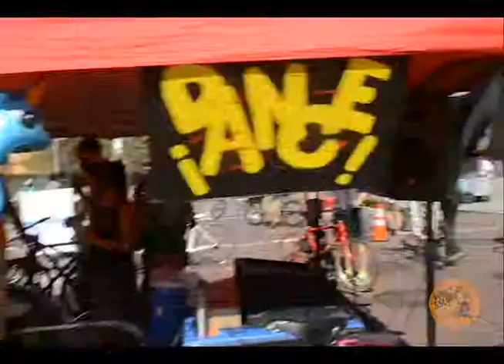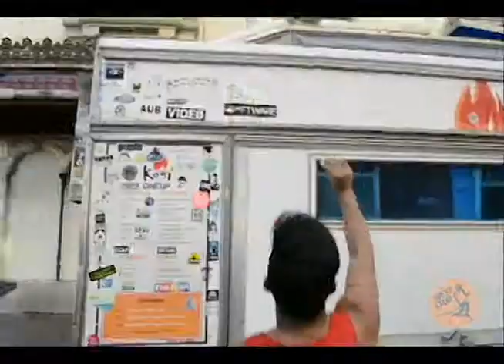WestSSUP™ Street SUP (Stand Up Paddle) 2014 CicLAvia Heart of LA Pt.4 L.A. Tunnel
10/5/14 CicLAvia
Part 4. Los Angeles Tunnel
Sunday Funday ride @cicLAvia with the WestSSUP Fam and Friends.
That's what's up.